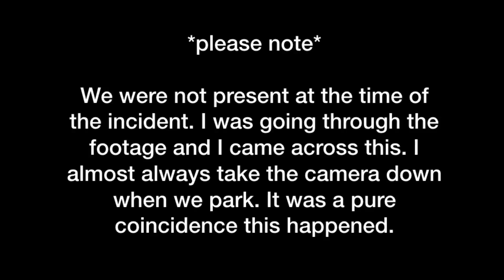Hit and Run caught on camera! | What a nice way to scratch up your Mustang!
This video is for entertainment/education purposes only.

Occurred in Hickory, NC on October 14, 2017 at approximately 1:30 PM

Please help me make out the license plate, as I would like to report this incident.

To submit a clip, it MUST be in North Carolina, preferably in the Western parts. Submit a video link in my YouTube message box, MAKE SURE TO COMMENT YOU HAVE DONE SO, or else I may not see it.
Social Media!